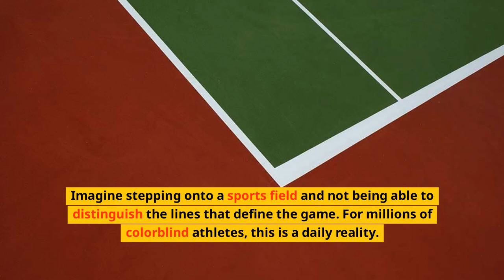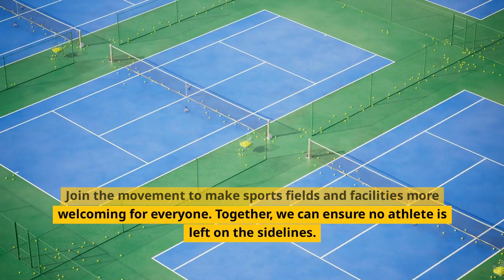Problems Unseen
PRB+ Magazine is the publication of choice for parks, recreation, and camp professionals. From our August 2024 issue, here’s Problems Unseen by Mary Helen Sprecher. Visit prbplus.com to become a member, read other stories, and access our digital archive.